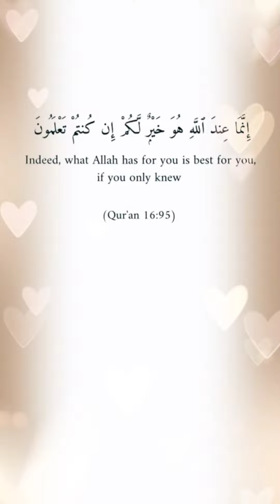If You Think You've Lost Everything Then Remember This......